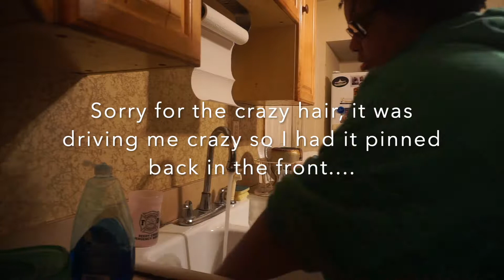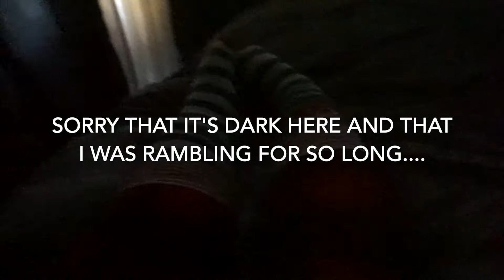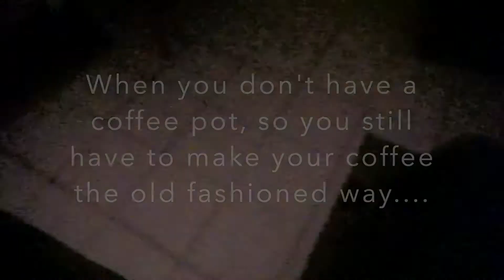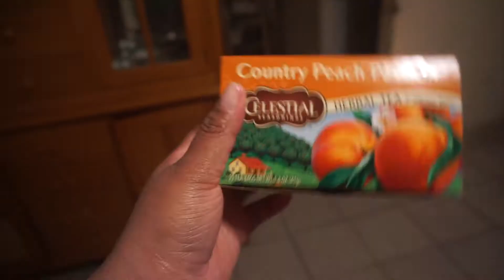A Day In My Life: Oct-14-19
What my day looked like on Monday Oct-14th, my first adayinmylife vlog, I'm sorry that my face didn't actually make a cameo in this vlog but I guess that it just be like that some days LOL. Nonetheless I enjoyed making this vlog and there's definitely way more where this came from.

I’m taking an online course at the New York Institute of Art and Design. If you sign up too, you can save $50 with my code: GEJEZCECIDB